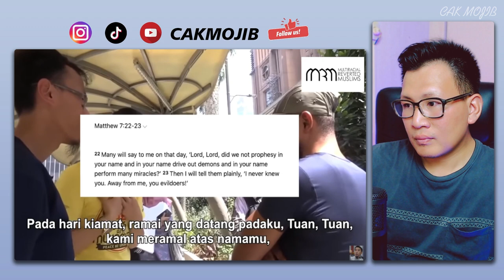🔥WOOWH⁉️ ADA ORANG BEGINI DI MALAYSIA⁉️ PENDETA DUNIA KETAKUTAN DENGAN USTADZ MUDA MALAYSIA INI‼️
GAES BANTU SUPPORT CHANNEL KITA :

+ @CAKMOJIB TV
+ @KEBUN CAKMOJIB